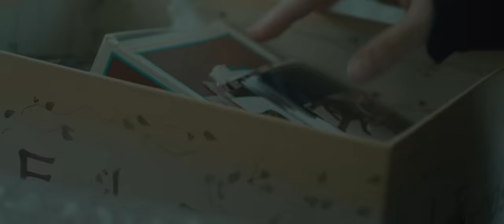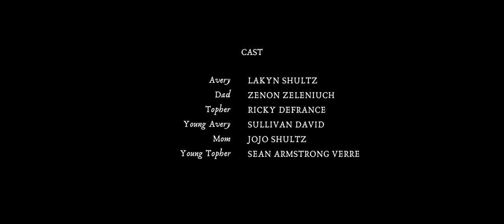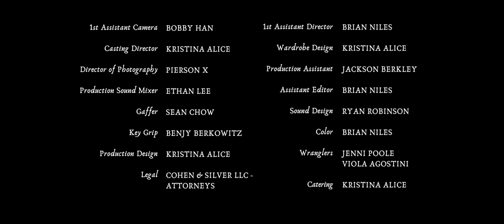Nothing Left to Give (Short Film)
A short film by Ethan and Grayson Dolan

CAST
Lakyn Shultz- Avery
Zenon Zeleniuch- Dad
Ricky DeFrance- Topher
Sullivan David- Young Avery
JoJo Shultz- Mom
Sean Armstrong Verre- Young Topher
Truck Driver- John P Coulter
Surprise- Cashew

CREW
Writer/Director/Editor- Ethan & Grayson Dolan
Producer- Brian Niles, Kristina Alice
Executive Producer- Ethan Jones, Ethan & Grayson Dolan
Soundtrack - Tim Nelson of Cub Sport
Casting Director- Kristina Alice
1st Assistant Director- Brian Niles
Director of Photography- Pierson X
1st Assistant Camera - Bobby Han
Production Sound Mixer- Ethan Lee
Sound Design- Ryan Robinson
Gaffer- Sean Chow
Key Grip- Benjy Berkowitz
Production Design- Kristina Alice
Wardrobe- Kristina Alice
Assistant Editor & Color- Brian Niles
Production Assistant - Jackson Berkley
Wrangler- Jenni Poole, Viola Agostini
Legal- Cohen & Silver LLC Attorneys

THE DIRECTORS WOULD LIKE TO THANK
Gabrielle Stubbert & Peter Nussbaum from Tamerlaine Sanctuary and Preserve

ALL ANIMALS STARRING IN THIS FILM WERE RESCUED AND UNDER THE SUPERVISION OF THEIR FOREVER GUARDIANS/CARE TAKERS AT THE SANCTUARIES THEY LIVE AND THRIVE AT.
NO ANIMALS WERE HARMED, EXPLOITED, SEDATED OR CONSUMED DURING THIS PRODUCTION.